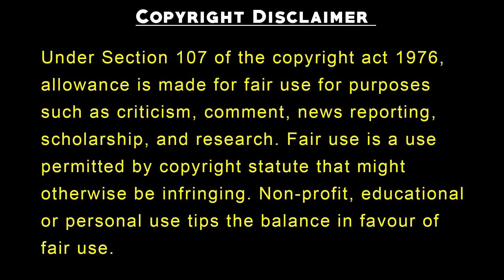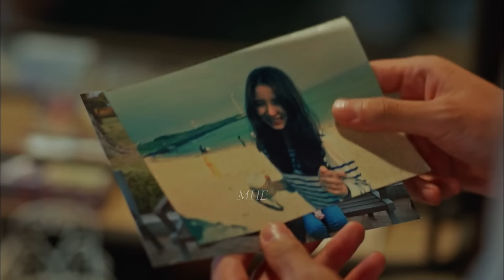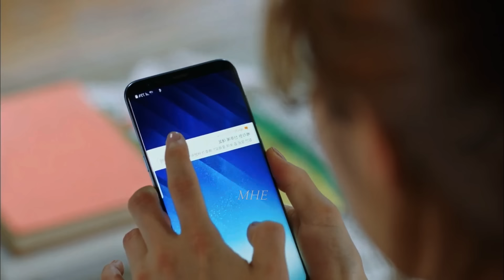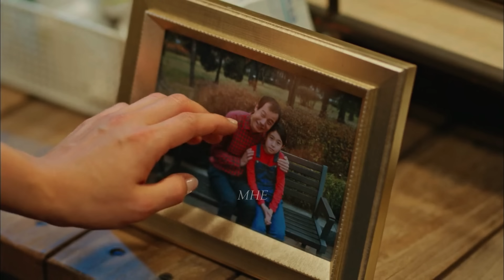Last Part | King Of Water Korean Drama Explained In Hindi | Korean Movie in Hindi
King Of Water (2017) Korean Drama Explained In Hindi | Korean Movie in Hindi | Korean drama

Storyline :
What would you do if you had to continue a strange family legacy?
Yoon So Ah is a pragmatic neuropsychiatrist who carries a tremendous financial burden to run her own practice. Her family has been tasked with serving Ha Baek, a reincarnated water god, for many generations, and So Ah is forced to do the same. Ha Baek starts to develop feelings for So Ah, but he has competition for her heart from Hoo Ye, the CEO of a resort company, who clashes with So Ah over a piece of land but then falls in love with her.
Moo Ra is a goddess from the Water Kingdom who has been living on Earth for hundreds of years. Working as an actress, Moo Ra loves Ha Baek and doesn’t appreciate So Ah stealing him away from her. Meanwhile, Bi Ryum is a wind god who has always had a one-sided crush on Moo Ra despite knowing her feelings for Ha Baek.
Can a relationship between a mortal female and a god have a future?

korean drama
korean movie
tale of the nine tailed
korean movie hindi dubbed 2022